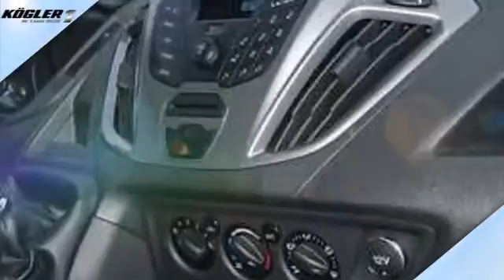Ford Transit Custom Transit Custom Kasten 270 L1H1 Trend/PDC -33%